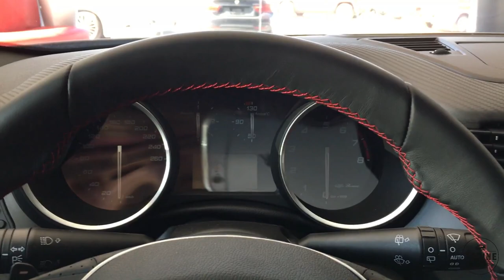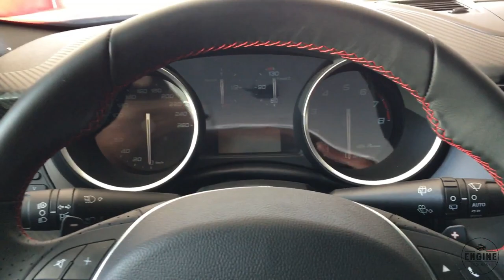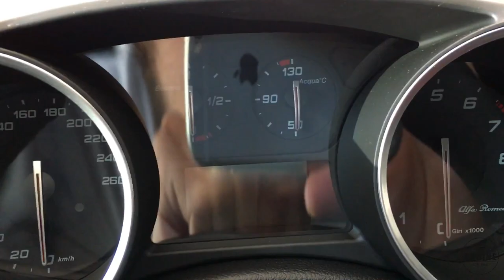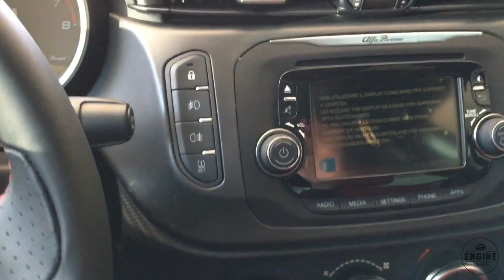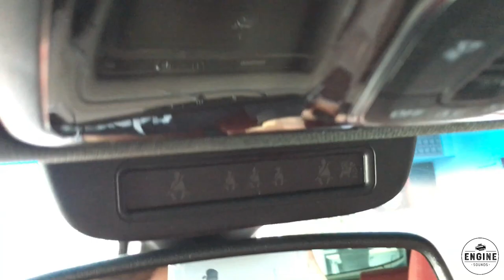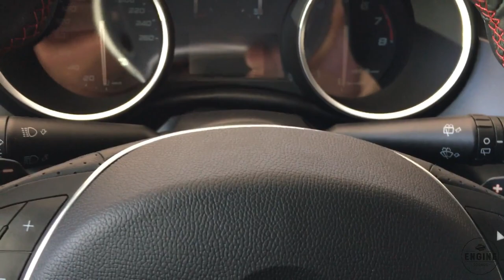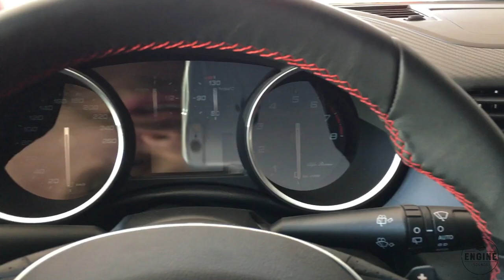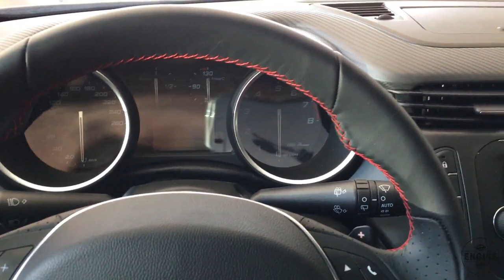Alfa Romeo Giulietta Veloce 2018 - A Detalle *Engine Sounds*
Lo que nadie te enseña del Alfa Romeo Giulietta Veloce, espero disfruten mis opiniones.